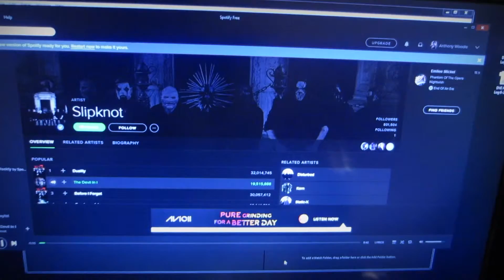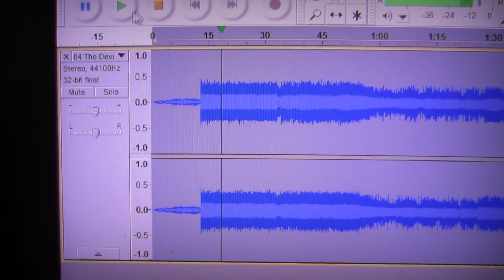Sounds Sound Weird [9/1/2015]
More Content